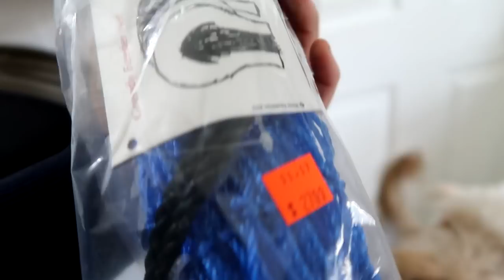THE HARDEST THING WE HAVE EVER DONE! Day 326 (11/24/17)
THE HARDEST THING WE HAVE EVER DONE!

DaybyDayVlogs
110 North Front Street - A3,
Suite #213
Belleville, Ontario, K8P 0A6
Canada